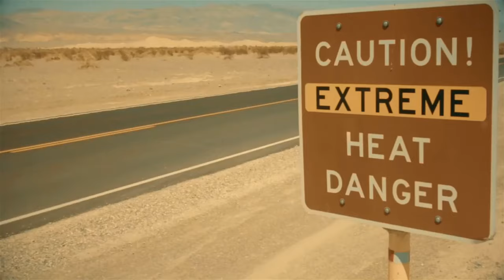KOSANDRA (Remix) X BUGATTI Chiron